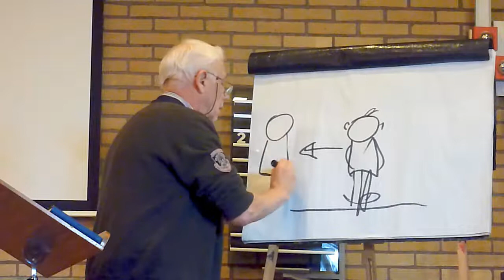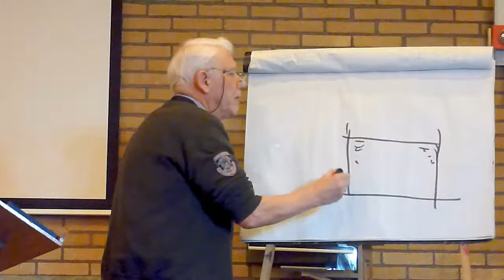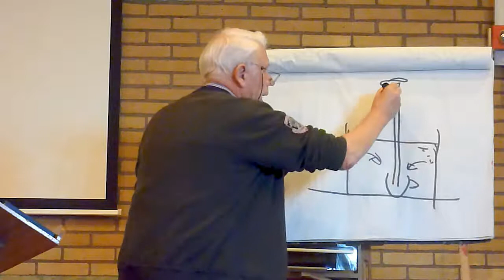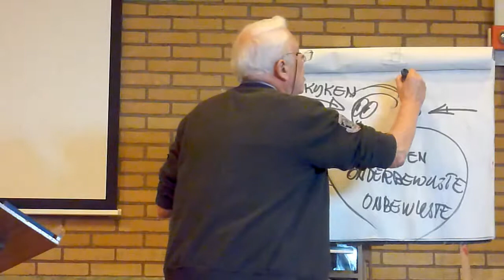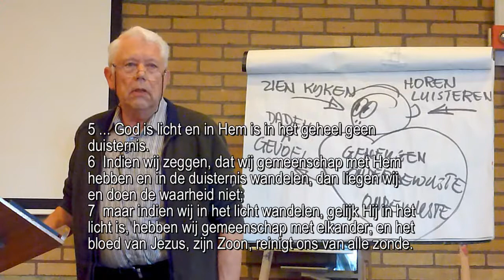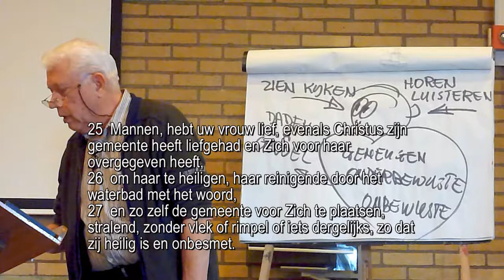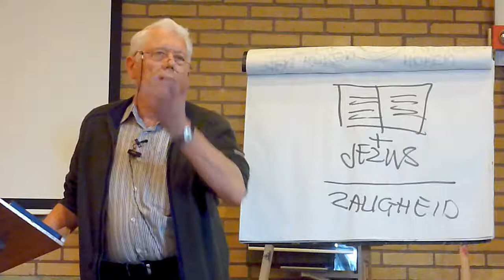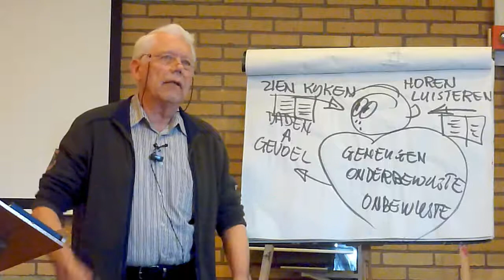Ben jij een "Reine Beker"?!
Is het in deze tijd nog mogelijk om de inhoud van je hart, dus je geheugen, je onderbewuste en je onbewuste schoon te krijgen van alles wat niet deugt en immuun te worden voor alles wat er zich daarna weer aan smerigheid aan je opdringt?! Videoverslag van de Jongerenavond dd. 19/01/2013 te Alblasserdam.